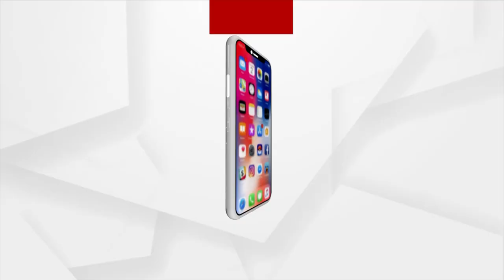Watch : Mangala Alati Darshan of Lord Jagannath